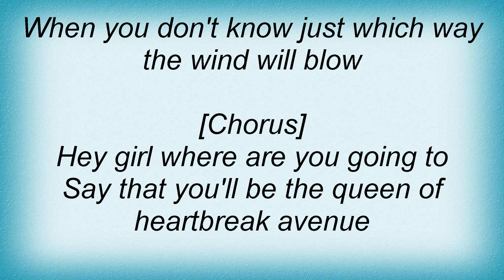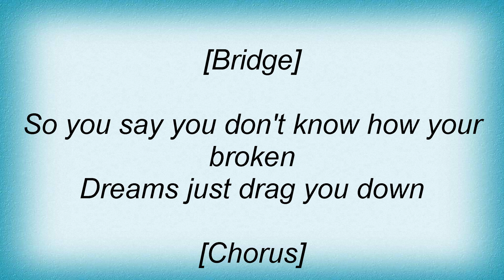Will Hoge - Heartbreak Avenue Lyrics